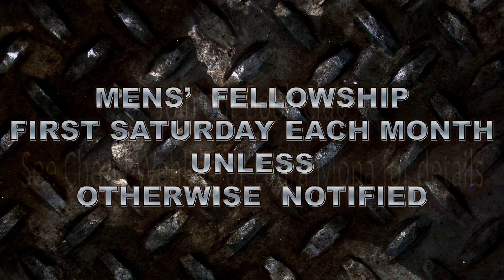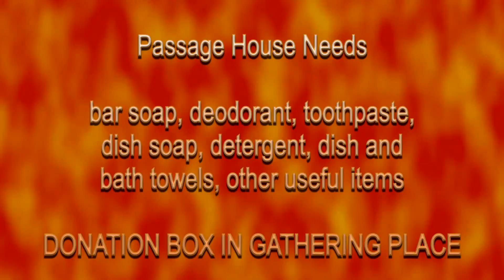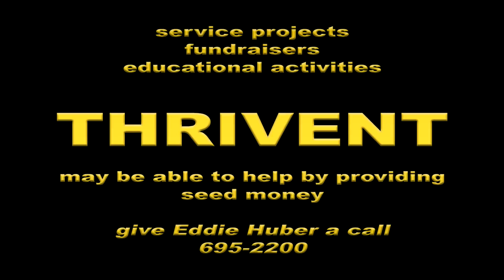3 26 17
Events on or about 3-26-17 including Breakfast with the Bunny
YES, WE WANT YOU!